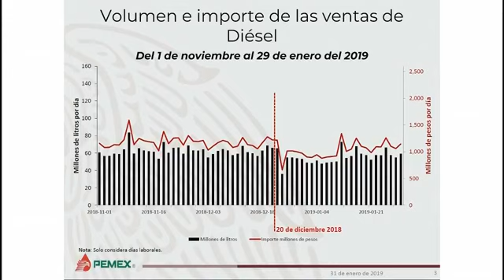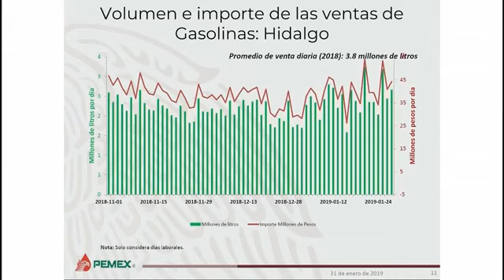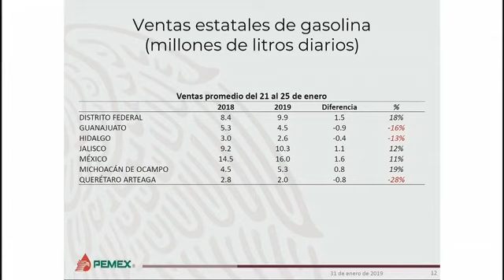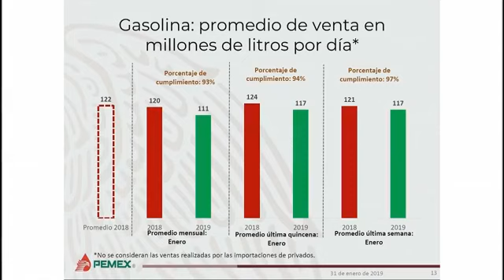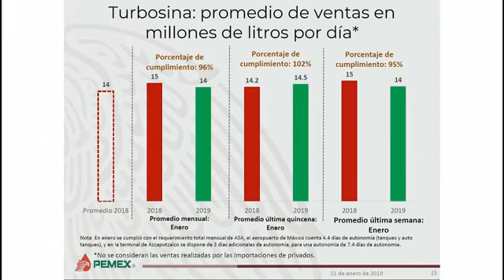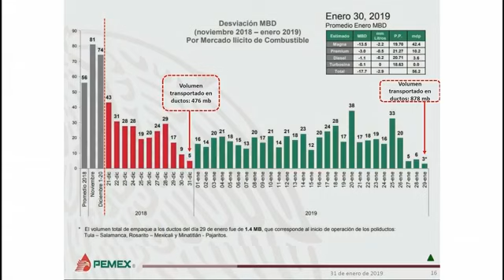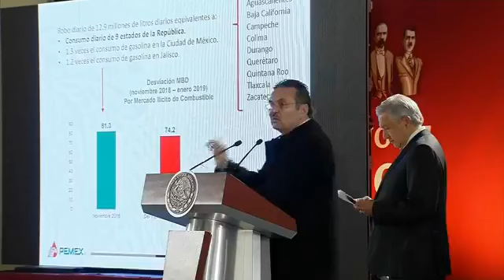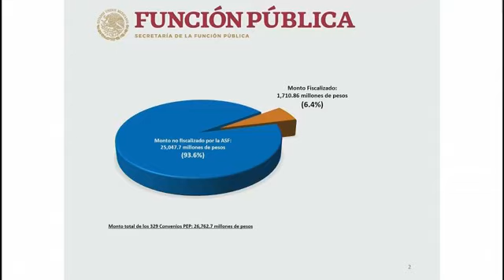Conferencia de prensa AMLO 31/01/19 Avanza investigación de la "Estafa Maestra"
Conferencia de prensa AMLO 31/01/19
Temas:
-Pemex, más cerca de  la normalización
-Avanza investigación de la "Estafa Maestra"